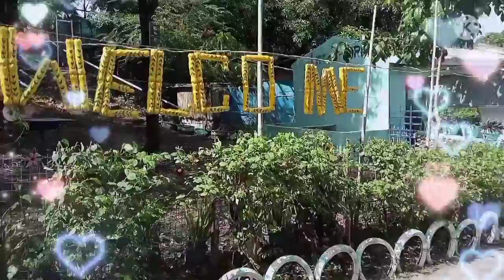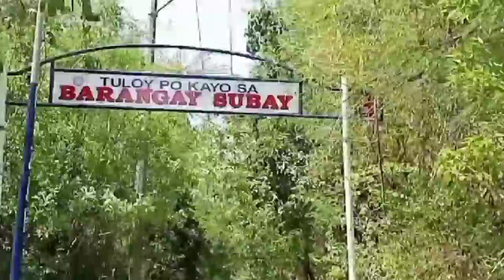Kampanya Serye 2022 Island Of Cardona..